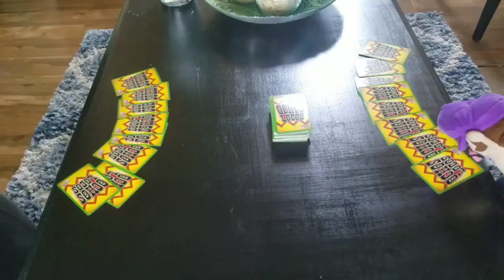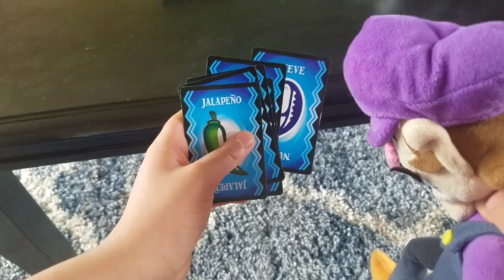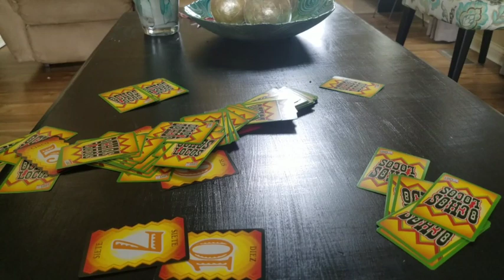Wario and Waluigi Play UNO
Wario and Waluigi Play UNO but Waluigi does something to make Wario mad. What will happen?